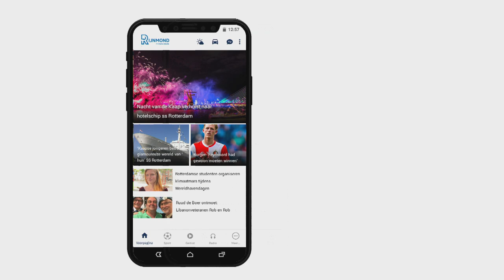⚽🔥 | Na ACHT seconden scoort Sparta 1-0 tegen AZ! | Vito van Crooij maakt snelste eredivisiedoelpunt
Vito van Crooij maakte na acht seconden al de 1-0 bij Sparta-AZ. Hij evenaart daarmee het veertig jaar oude record van Koos Waslander van het snelste doelpunt in de eredivisie. Zo klonk die goal op Radio Rijnmond met het commentaar van Sinclair Bischop en Ruud van Os!